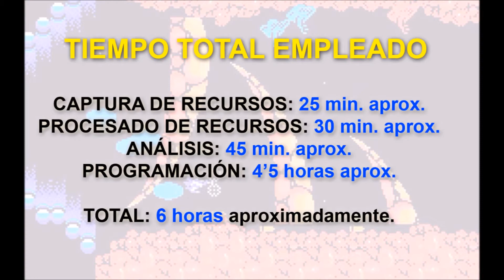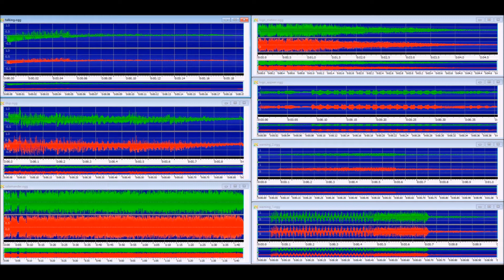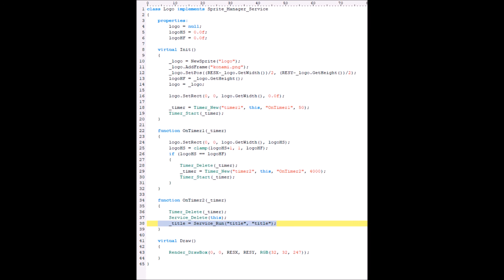Programación Contrarreloj :: Remake de la Intro del Salamander de MSX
¡Muy buenas! En esta ocasión me dio por remakear/clonar la intro del Salamander de MSX. Uno de mis juegos favoritos. En el vídeo comento los pasos que he seguido y el resultado final. Agradecer a CRISIS ALMA por el temazo que hizo para la intro del Salamander y que fue mi principal motivación para haber hecho esto.

Por si os interesa, en mi blog está el enlace para descargarse el remake para Windows.

Y porfi, si os gustan estos vídeos, no dudéis en darle al Like y a las suscripciones. ¡Gracias!